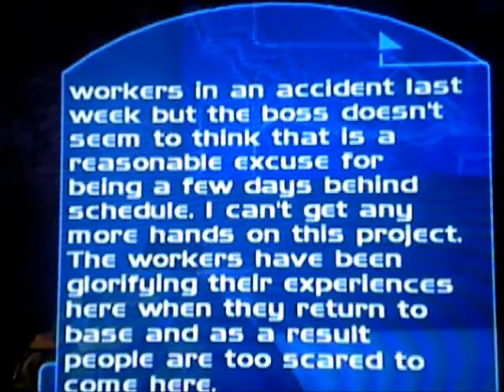all for nothing!